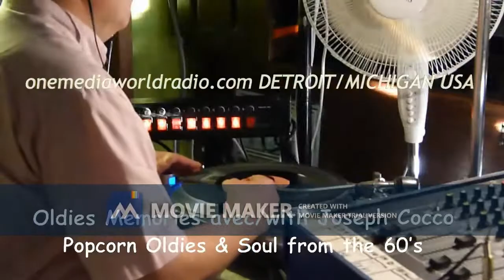Otis LEAVILL - I'm amazed (45 - Limelight Records 3020 - A)(US 1964)